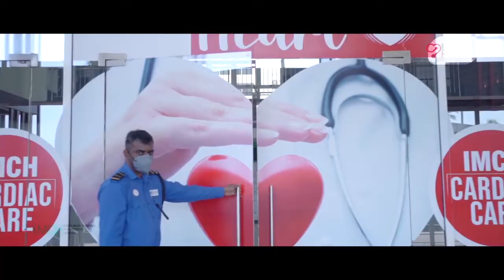വേങ്ങര സ്വദേശികളിൽ നിന്നും 63 ലക്ഷംരൂപയുടെ ഹവാല പണം കുറ്റിപുറം പോലീസ് പിടികൂടി